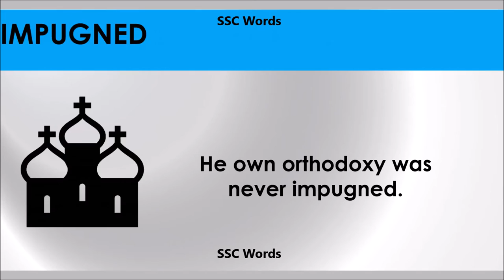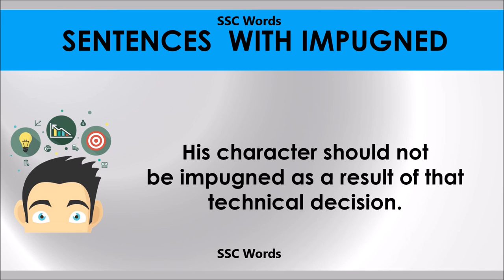Impugned # Improve English # Meaning and 5 sentences # GRE CAT GMAT word # SSC Words